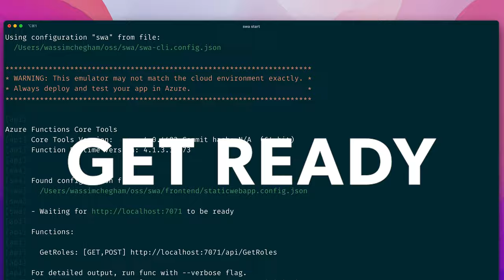Introducing the new Azure Static Web Apps CLI - SAVE THE DATE 05-19-2022